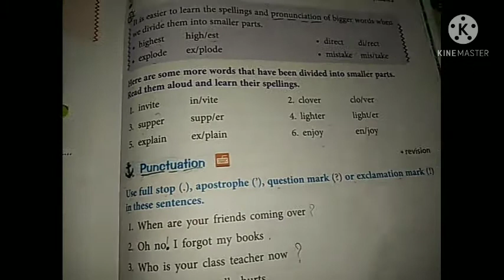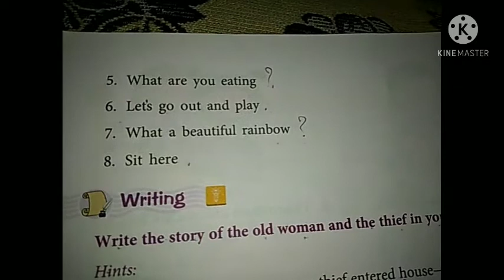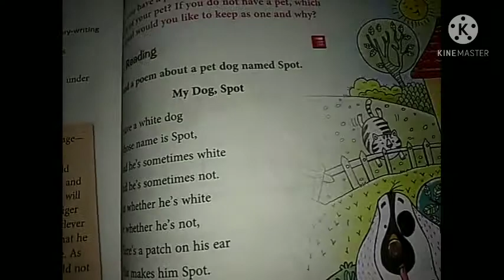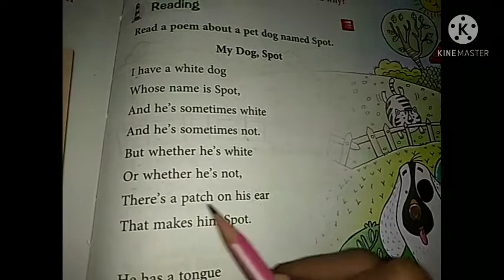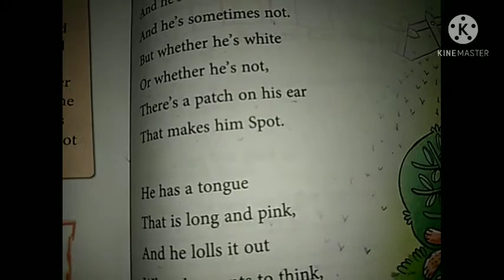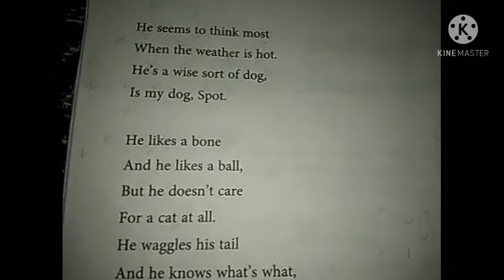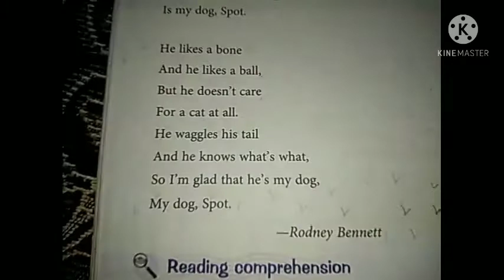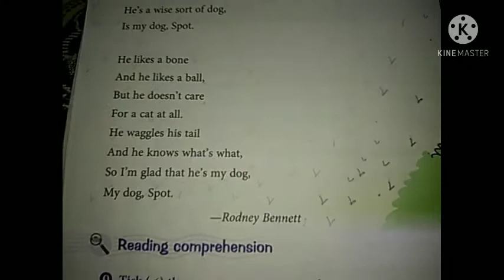DPIS CLASS 2 ENGLISH(11/2/2021)